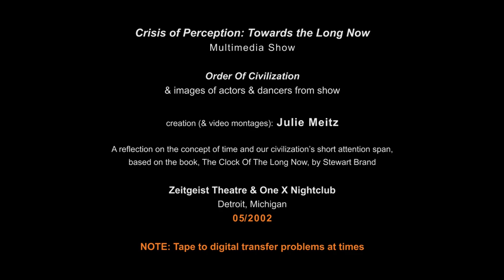Crisis of Perception: Towards the Long Now - Order Of Civilization montage 2002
Crisis of Perception: Towards the Long Now (Excerpts MoNa Show)
Zeitgeist Theatre & One X Nightclub
Detroit, Michigan 05/2002

A reflection on the concept of time and our civilization’s short attention span, based on the book, The Clock Of The Long Now, by Stewart Brand (The Long Now Foundation). The show focused on the consequences of the acceleration of technology, the dominance of commerce, and the detriments of short-term thinking vs. long-term thinking. Also based on Bernt Capra's film, Mindwalk.

The show was composed of six sets that included video, film, art, and performances by actors, dancers and DJs, which the viewer explored like a labyrinth at two locations in Detroit, Zeitgeist theater and One X nightclub (both buildings in proximity of 200 feet / 61 meters).

Note: This was one of my biggest, most involving and exhausting Detroit shows in regards to production and people, so more details to come...

Conception, direction, production, promotion, video & film editing & effects, graphism, etc.: Julie Meitz.
Actors: Madelyn Porter, Joel Mitchell, Sandra Hines, Peggy Kitzpatrick, Maria Haag, Sean Jones, Elton Litzner & Kenneth Franzel
Dancers: Amy Arena, Jaushua Davis, Dawn Gietzen, Emily Merrell, Dawn Nelson, & Larry Stallworth
DJ: Mike Clark "Agent "X"
Musician (for videos): VisionEar
Voice Overs: Brad Fracalossi, Kimberly Taliaferro
Clock book pendulum: Philippe Beillas & Julie Meitz / Paintings: Yiorgos Papaioannou
Technical Assistance: Philippe Beillas, John Jakary, Sheldon Nelson, Troy Richard, Neil Yee

Other Work and/or donations: Amy Arena, Rick Beall, Philippe Beillas, Barry Craig (Bluewater Tech.), Dave Cook, Darlene (John King Books), Danny (Accutime Watch Repair), Peter Dutz, Brad Fracalossi, Gary Freeman, Warren Hardy, Isiahs, John Jakary, Sean Jones, Gloria Kwiatkowski, Andrew Kopler, Ruth Lampkins, Marge & Al Meitz, Jake Pollak, Mathew Pomroy, Troy Richard, Bernard Spragner, Steve Smith (Top Fuel Productions), Sevda Soledad, Dave Torrigan, Paul Meyers, Sammy Wright, Richard Thomson, Neil Yee, Steve ZaskE and more...

Tools & Equipment: Adobe Premiere & Photoshop, 13(?) monitors, 10(?) VCRs, 1 TV, 2 16mm film projectors, 2 video projectors, 1 overhead projector, 2 sound parabolas, Foster sound mixer, switchers, etc.